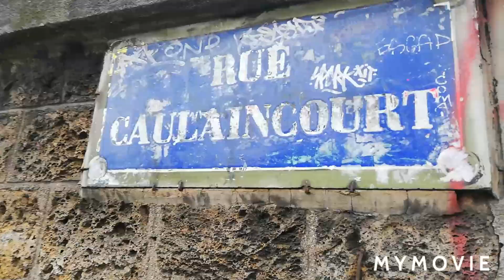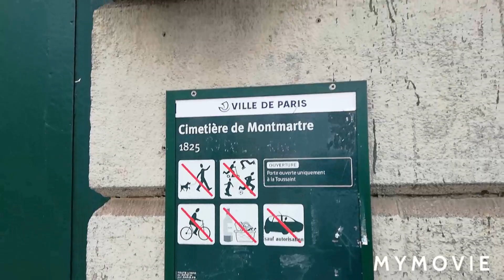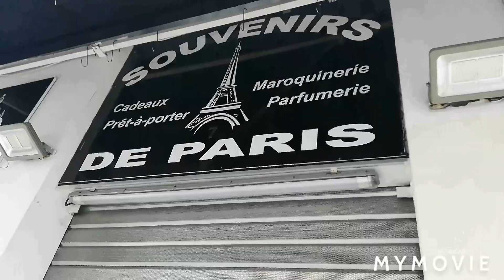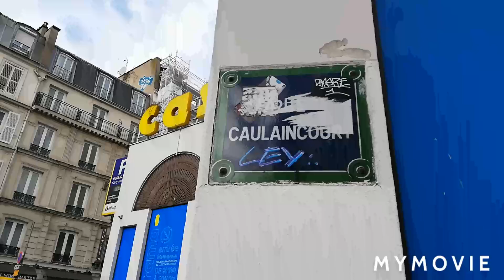MONTMARTRE PARIS Passage de Clichy 12 MARS 2021